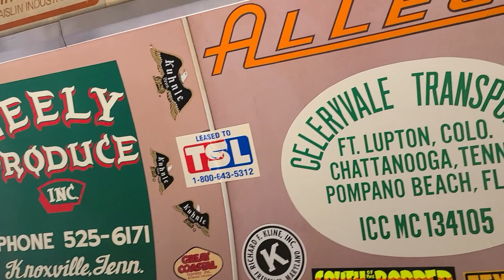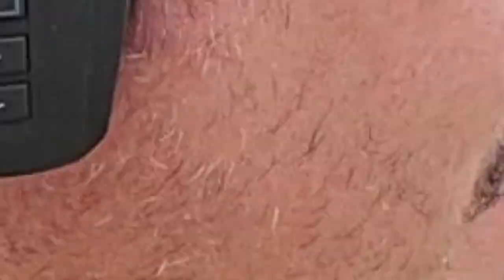Finishing The Catfish Load | Reviewing The Zero Breeze Mark 2 Portable Air Conditioner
We finish the catfish load by making our 2nd drop up in Maryland. Then we head over to Virginia to pick up our next load that goes down to South Carolina.

To get the Zero Breeze Mark 2 click the link and get $50 off!